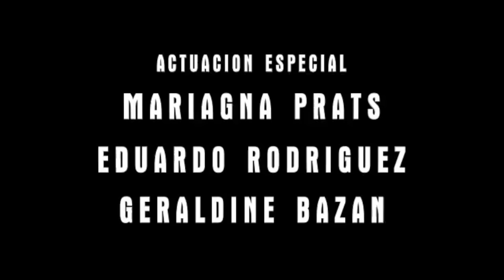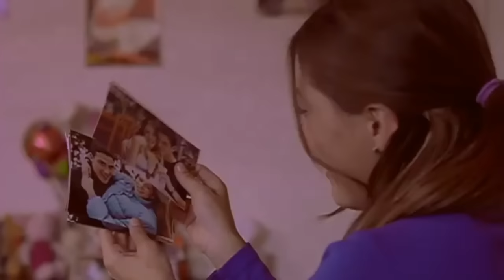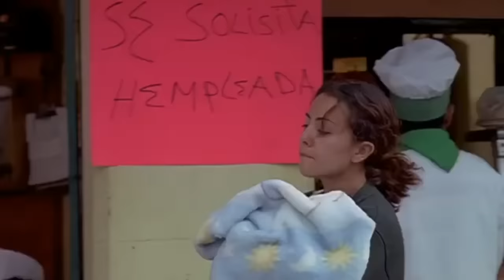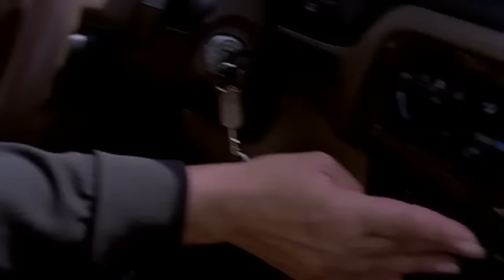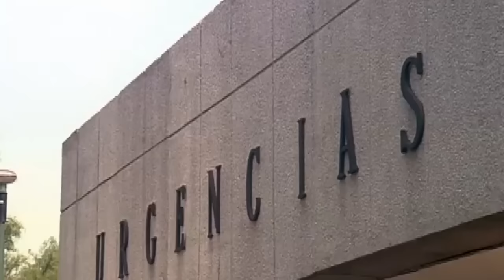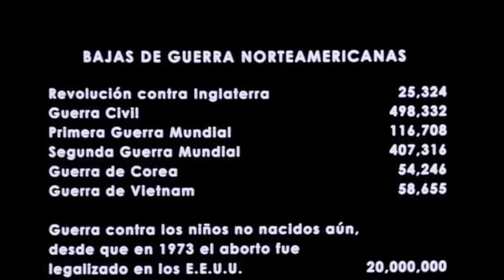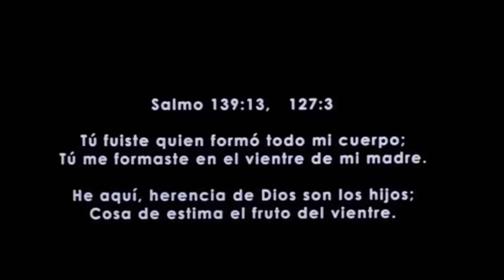Punto Y Aparte 2002 DVD / Geraldine Bazan / Mauricio Islas / Evangelina Sosa / Película Mexicana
Mauricio Islas / Evangelina Sosa / Jose Luis Resendez / Evangelina Martinez / Hugo Semoloni / Lucila Gallart / Eduardo Rodriguez / Mariagna Prats / Joseba Iñaki / Geraldine Bazan / Yoemi Blanco / Ana Maria Jacobo / Diana Osorio /

Película Mexicana / Película Completa